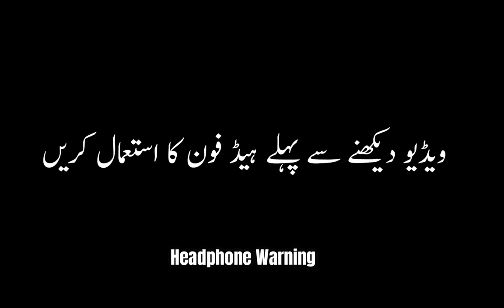Call of Duty Mw 3, Ep #4 in اردو / हिंदी`. Sunny Squad.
Welcome to the 4th episode of Modern Warfare 3 2011.
Sunny Squad.

Goal Post
Bag & Drag
Return to Sender
alena vorshevsky kidnap
Makarov
Capturing volk
somalia mission mw3
nikolai rescue mw3

Taskforce 141
Ghost and Soap
Captain Price
Makarov
Roach
Sandman
call of duty modern warfare hindi campaign
New York Harbour
soap death
MW3
Mw3 campaign in Hindi
sandman and frost
Delta Force mw3

Webcam = Redragon
Headset = Meetion H310
Casing = Redragon Tailgate
Cooler = Redragon
Power Supply = Redragon
SSD = TwinMos 512gB
HDD = 4TB
Monitor Lenovo 1650x1080
کباڑیا کی دوکان. Bought from Ragman in 5k Pkr through Bargaining of 1 hour.
Keyboard and Mouse = Microsoft Wireless